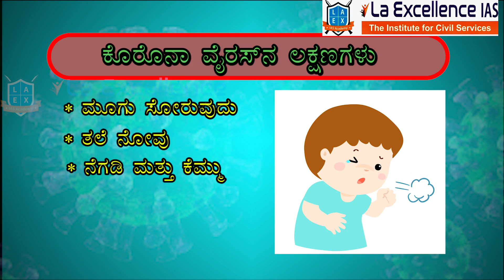ಕೊರೊನಾಬಗ್ಗೆ ಭಯ ಬೇಡ | La Excellence IAS Academy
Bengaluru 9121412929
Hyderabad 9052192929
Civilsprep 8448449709